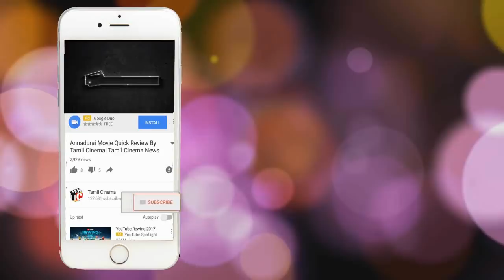கொடூரமாக கொலை செய்யப்பட்ட நிலையில் 2 சிறுமிகள் உடல் மீட்பு | Tamil Cinema News